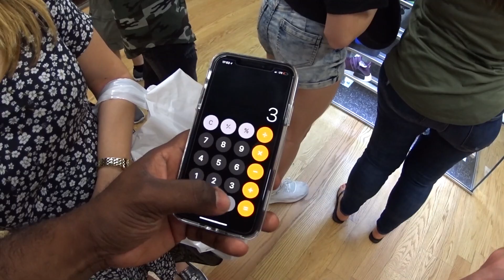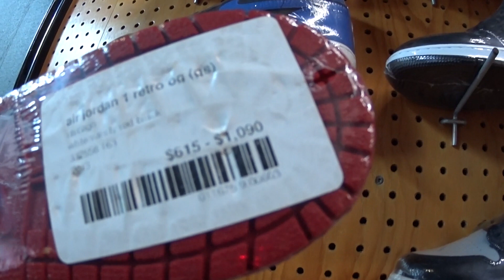ENCONTREI O TÊNIS MAIS CARO DOS ESTADOS UNIDOS |TIAGO FONSECA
Visitamos a maior loja de tênis dos estados unidos e vimos os tênis mais caros do mundo.